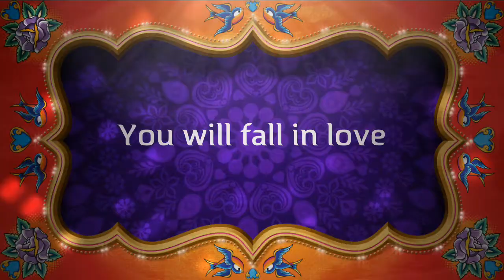Passport to Paradise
The Chamberlins celebrate Dave's birthday.